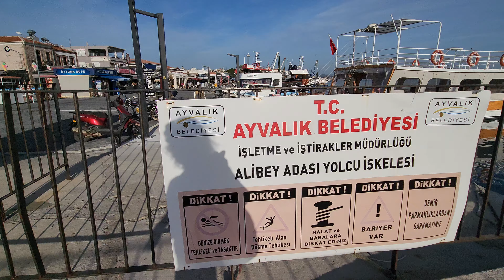Cunda Adası -Ayvalık. Nisan-2024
Cunda Adası (Alibey Adası)
Balıkesir ilimizin, Ayvalık ilçemize bağlı bir adadır.
Ayvalık koyunda bulunan 22 adanin içerisinde, yerleşime açık tek adadır. Ada zeytin ağaçlarıyla kaplıdır. Sızma zeytin yağı, zeytin ve doğal sabunları ile ünlüdür. Arnavut kaldırımları, taş evleri, taş mimarisiyle etkileyici Taş Kahve,Taksiyarhis Kilisesi, soğuk mezeleri, papalina (Çaca balığı ).